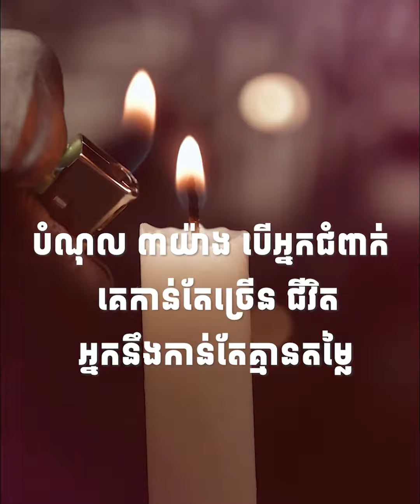បំណុល ៣យ៉ាង បើអ្នកជំពាក់គេកាន់តែច្រើន ជីវិតអ្នកនឹងកាន់តែគ្មានតម្លៃ